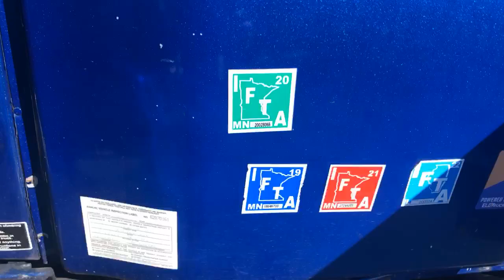2014 Freightliner CASCADIA - Parts Unit 14WH203